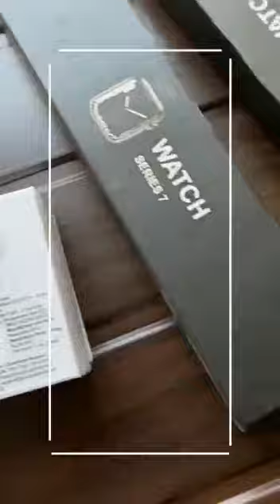K17 Pro Nike Edition with Pro Made in USA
NEW LAUCH COMBO 2022

✔️ *Series 7 Smartwatch Nike Edition* OG Quality Apple Logo ON-OFF
Wireless Charging Charging

✔️ *Airpod Pro Made in USA
- Deep Bass